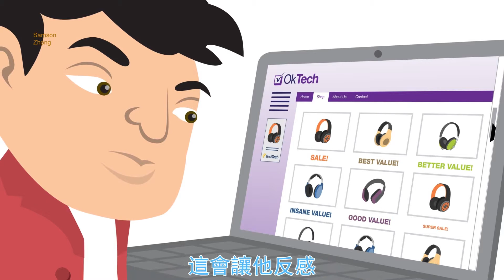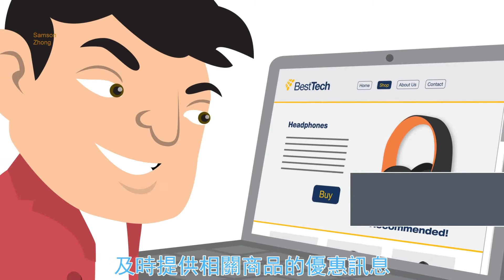SDL Cloud Helps You Deliver Something to Be Proud of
Experiences customers have with your brand impact how they will do business with you now, or in the future. SDL Customer Experience Cloud helps you deliver a personalized experience to your customers that shows you understand them at every point in their journey. Learn how SDL CXC can help you turn customers into loyal and brand advocates with its solutions for Analytics, Social, eCommerce, Campaigns, Web, Documentation and Language.